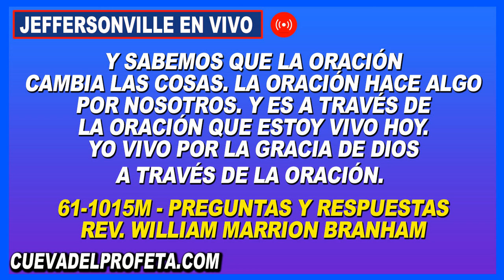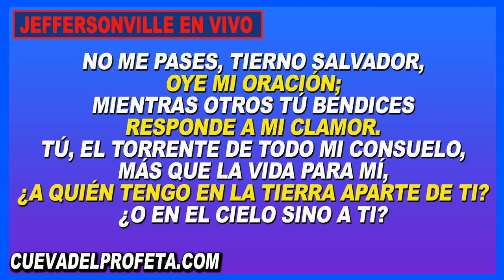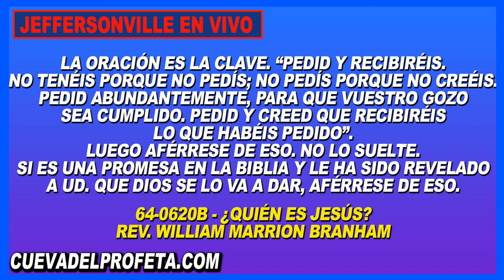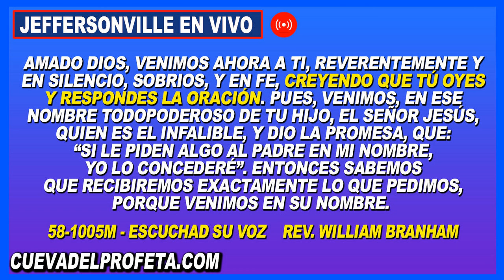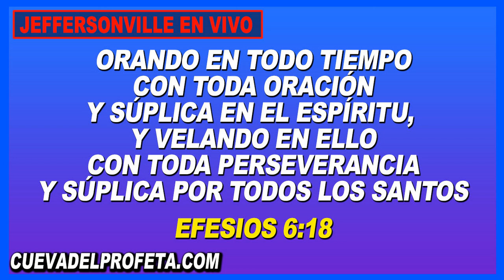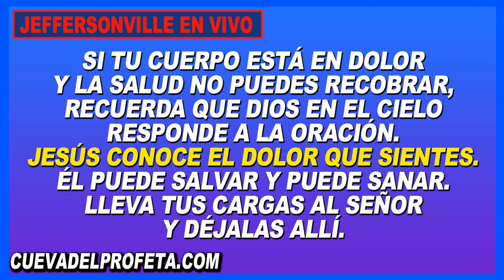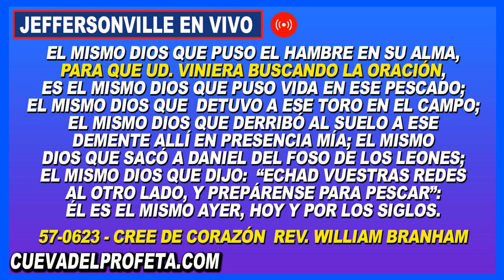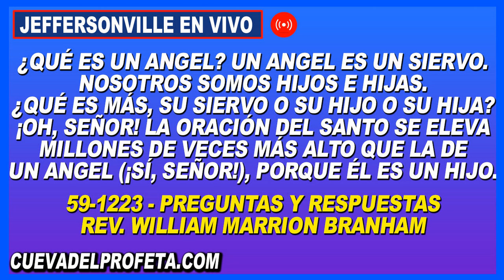Clamando en Oración 3PM en Vivo Joseph Branham Cadena de Oración Mundial